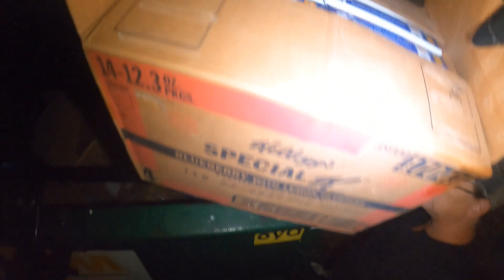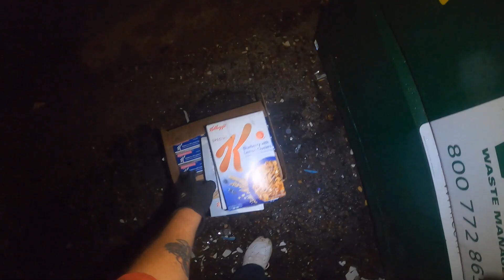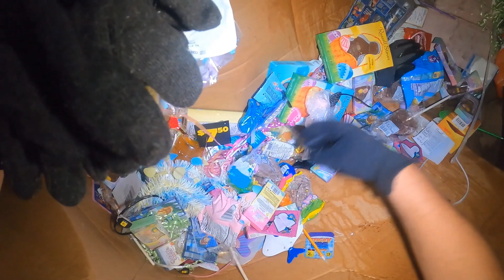HAPPY EASTER AGAIN!!! (dumpster diving)